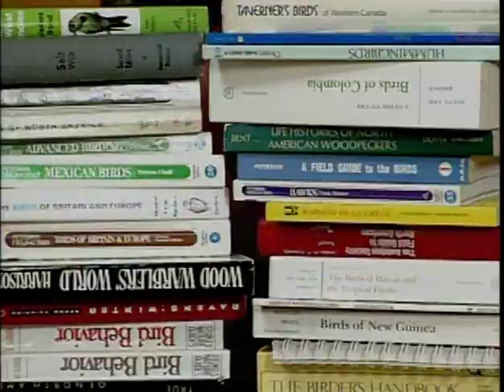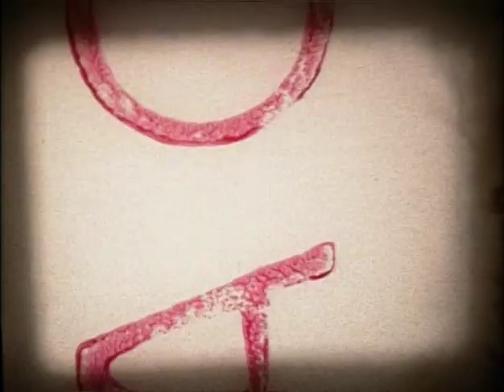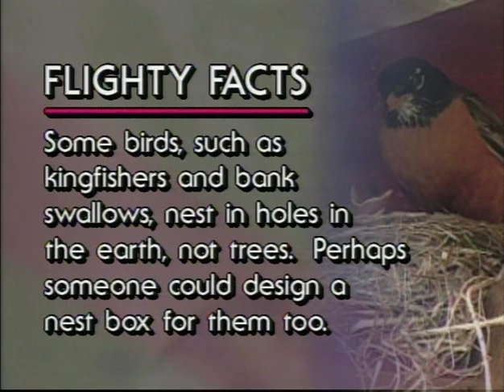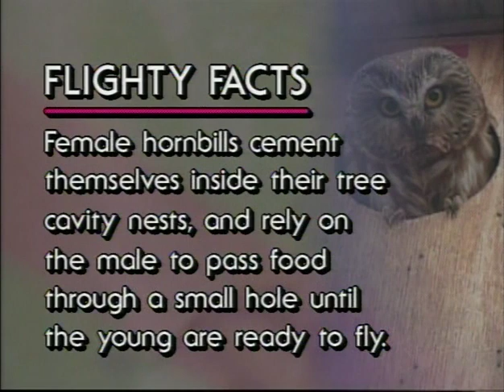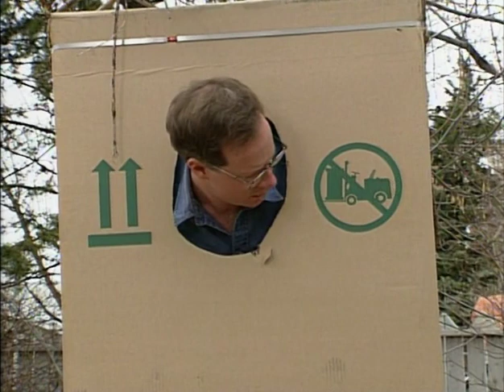Acorn the Nature Nut #16 – Avian Abodes and Birdsy Boudoirs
The easiest way to connect with wild birds is to attract them to your yard, and bird boxes are a sure way to give yourself a first hand look at birds. If you're not a great carpenter, don't fret. John will help you get the job done to the birds' satisfaction.